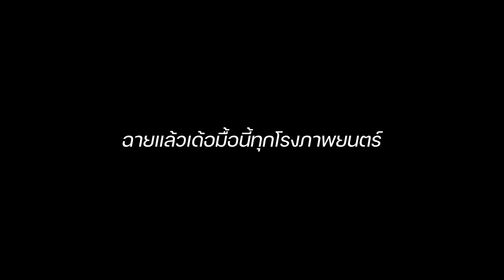คนนครราชสีมาให้สัปเหร่อกี่คะแนน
คนโคราชเบิ่งหนังจบแล้ว เต็ม 10 ให้สัปเหร่อเท่าไหร่
serngmusicติดต่อรายการหรือลงโฆษณา โทร 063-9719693